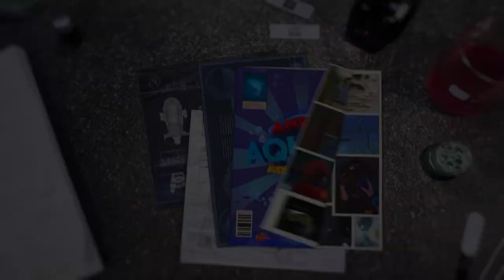Andy and the Sooty Tern | Aquatic Adventures | Andy's Amazing Adventures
🌿 Whilst searching the Galapagos Islands for a seabird known as the Sooty Tern, Andy encounters a leaping fish known as the Trevally!